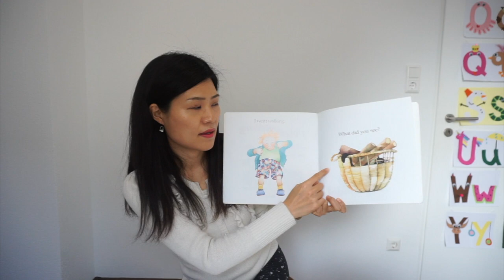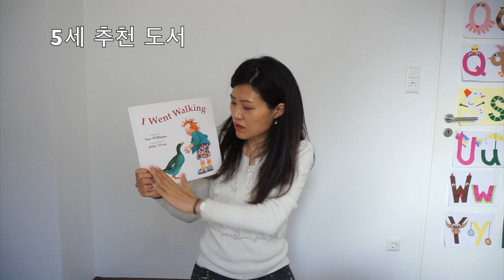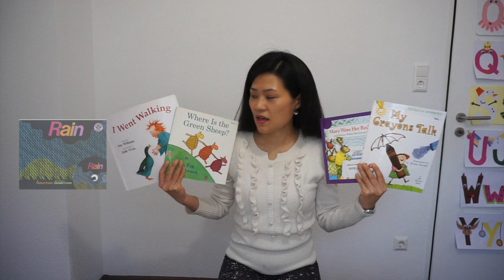엄마표 영어-색깔 편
1.연령별 추천 영어 동화

-3~4세: Rain, Where is the green sheep?
-  5세  : I went walking
-  6세  : Marry wore her red dress
-  7세  : My crayon's talk

2. 주말에 아이들과 함께 할 수 있는 활동

- 페트병을 이용한 색깔 메직 트릭
- 우유, 푸드컬러, 주방세제를 이용한 미술 놀이
- 색깔의 조합도 보고 물이 키친타올을 타고 이동하는 신기한 과학 놀이

3.평소에 영어 동화 음원 많이 틀어주시고, 아이들에게 자기전에 꼭 영어 동화책2~3권 읽어주세요. 직접 읽어주기 어려우신 분들은 음원을 틀고 동화책에 나와있는 문장을 직접 짚어주세요.

아이들과 직접 활동을 하시면서 궁금한 점이나 더 좋은 아이디어 있으시면 댓글 달아주세요.

감사합니다.